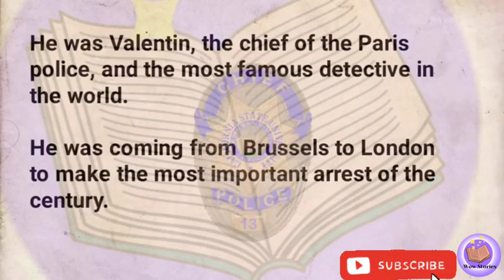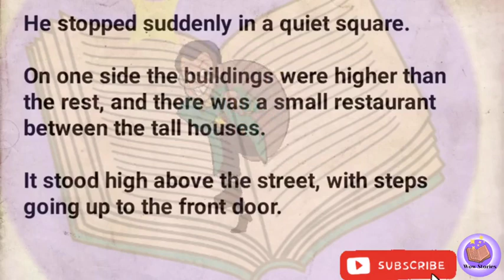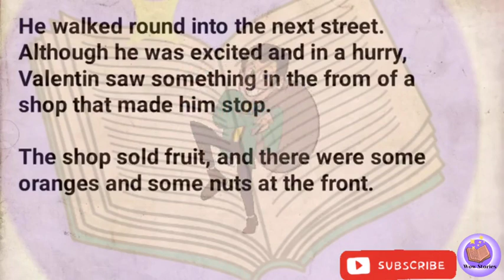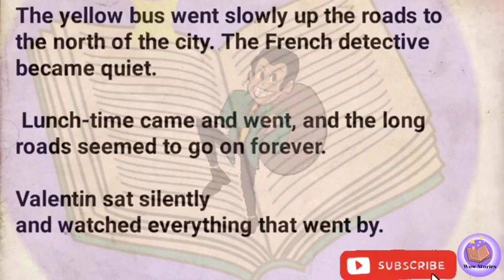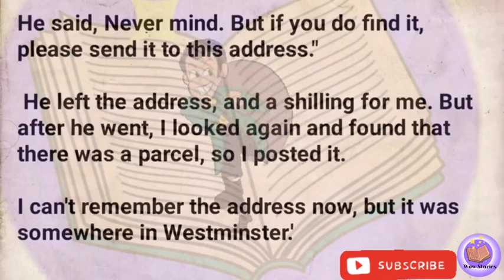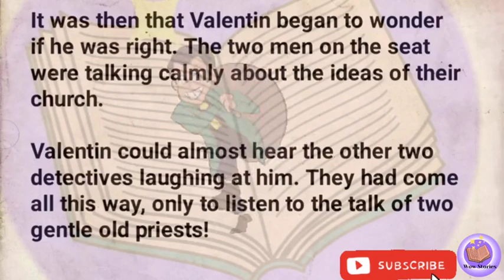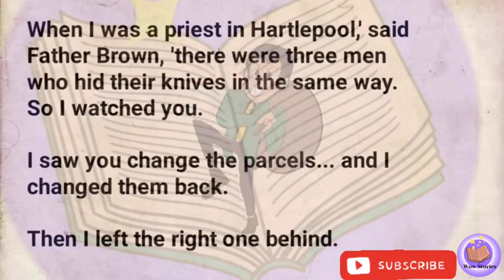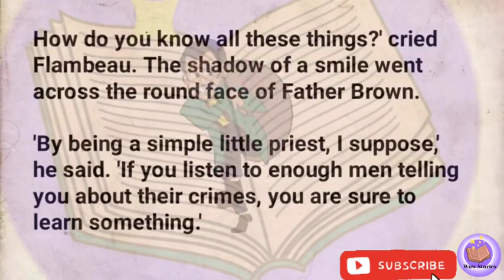Improve your English/ criminal of the century#freeaudiobooks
English Listening Practice | Story-  criminal of the century
 mysterious singer
 beauty mark
strange man
first Americans
sister or enemy
little adventure 2
 money Talks
the night train
 Poisonous Love
where am I?
a taxi driver
second chance
cheaters and liars
gift of Magi
sherlock Holmes loses,she wins
unusual account
adventures of a sailor
the blind poet
girl with red hair
ticket please
Calling jail
Him and Her
Leaf of Life
stepmother
who knows
My dream prince
-adventure of Nasreddin
an intelligent father
the traveller
the missing money
girl in the car
box of gold
green eyed girl
the guitar girl
lady in black
the london thief
the evil doll
the stolen smell
a beautiful wife
thief in the happy hills
crush on the policeman
ugly and pretty
a smart lady
creativity a curse
a poor fisherman
a lesson learned
The confused husband blind girl
 fighter and Anna
the crocodile and the hunter
 Spot on beauty| English Reading Practice
Netflix series
WOA STORY
CIAO stories
Learn English happily
Podcast story
English story
english stories
story english
story
learn english
english fairy tales
learning english
learn english through stories
study english
english listening
Pronunciation practice